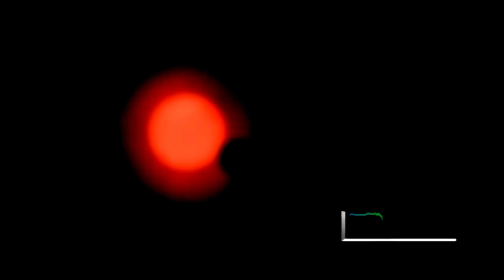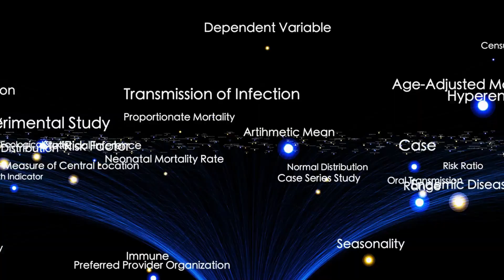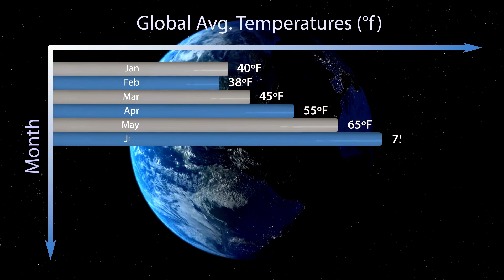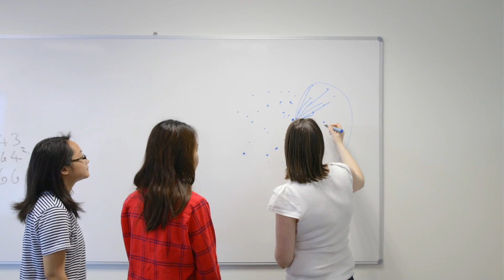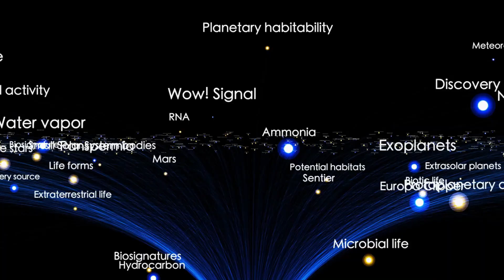James Webb Telescope Announces Clearest Image of Proxima B's Surface